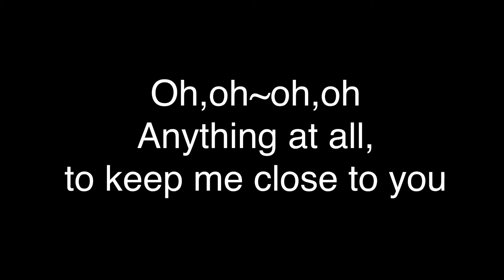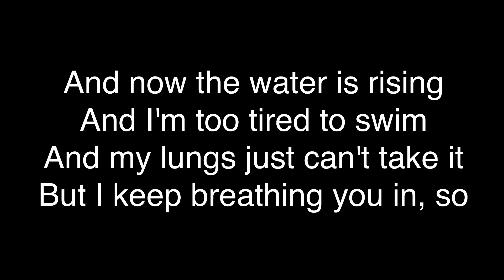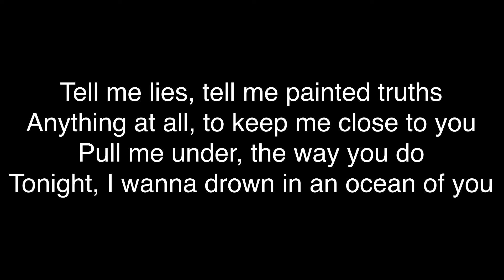Martin Garrix - Drown ft.Clinton Kane [Lyrics]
Lyrics

I've been tryin' to keep my distance
But in an instant, you break me down
I know better than to want you
But I succumb to
You without a doubt

Now the water is rising
And I'm too tired to swim
And my lungs just can't take it
But I keep breathing you in, so

Tell me lies, tell me painted truths
Anything at all, to keep me close to you
Pull me under, the way you do
Tonight, I wanna drown in an ocean of you

I'm so used to your excuses
That when you bruise me, I stick around
No point in trying to make it out now
Rather be sinking, than go without

And now the water is rising